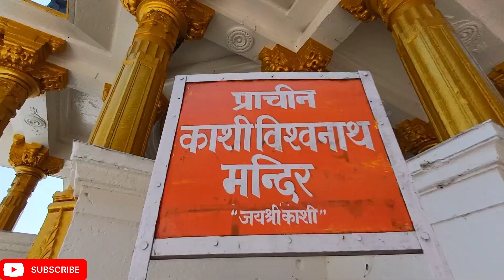हर मकर संक्रांति को इस मंदिर का आकार बढ़ता है | Rahasya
Pad Men Shooting Locetion | Maheshwar Ghat | Maheshwar Shooting Locetion |

यह हुई थी Film Padmen की पूरी शूटिंग🔥

Your Qurys...
Film pad man
pad man movi shoting locetion
pad man movi shot Maheshwar
Maheshwar pad man movi
Maheshwar
Maheshwar fort
Maheshwar fort history
Maheshwar fort Locetion
rajmata ahilya bai holkar
Shooting
movi shoting
Locetion